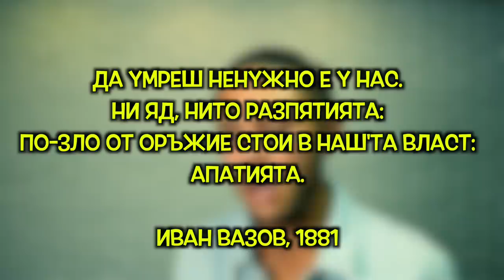Ето КАК да намалим ПОЛИЦЕЙСКОТО НАСИЛИЕ - ТОП 6 начина!